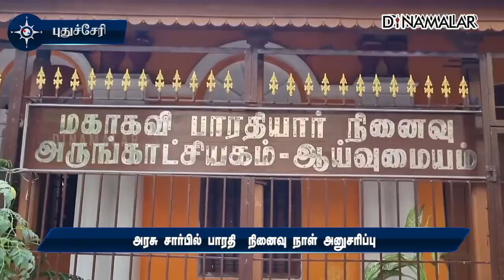மாவட்ட செய்திகள் | 11-09-2022 | District News | Dinamalar